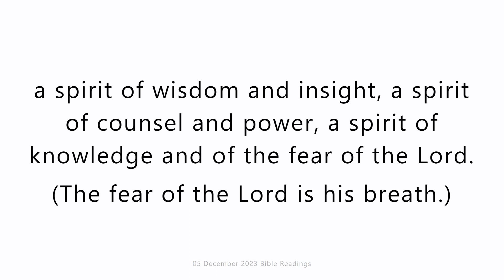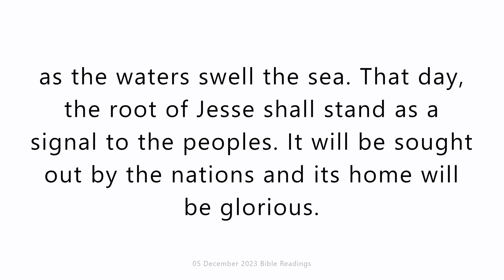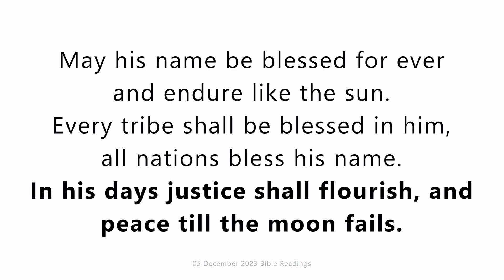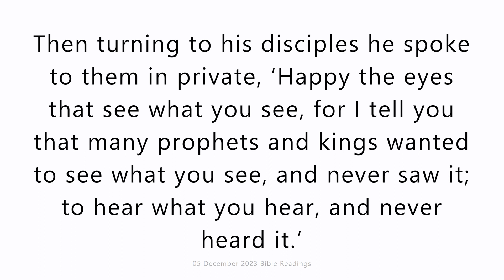5 December 2023 Catholic Mass Bible Reading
5 December 2023 Catholic Mass Bible Reading
Tuesday 5 December 2023
First reading
Isaiah 11:1-10
A shoot springs from the stock of Jesse,
a scion thrusts from his roots:
on him the spirit of the Lord rests,
a spirit of wisdom and insight,
a spirit of counsel and power,
a spirit of knowledge and of the fear of the Lord.
(The fear of the Lord is his breath.)
He does not judge by appearances,
he gives no verdict on hearsay,
but judges the wretched with integrity,
and with equity gives a verdict for the poor of the land.
His word is a rod that strikes the ruthless,
his sentences bring death to the wicked.
Integrity is the loincloth round his waist,
faithfulness the belt about his hips.
The wolf lives with the lamb,
the panther lies down with the kid,
calf and lion feed together,
with a little boy to lead them.
The cow and the bear make friends,
their young lie down together.
The lion eats straw like the ox.
The infant plays over the cobra’s hole;
into the viper’s lair
the young child puts his hand.
They do no hurt, no harm,
on all my holy mountain,
for the country is filled with the knowledge of the Lord
as the waters swell the sea.
That day, the root of Jesse
shall stand as a signal to the peoples.
It will be sought out by the nations
and its home will be glorious.

Responsorial Psalm
Psalm 71(72):1-2,7-8,12-13,17
In his days justice shall flourish, and peace till the moon fails.
O God, give your judgement to the king,
to a king’s son your justice,
that he may judge your people in justice
and your poor in right judgement.
In his days justice shall flourish
and peace till the moon fails.
He shall rule from sea to sea,
from the Great River to earth’s bounds.
For he shall save the poor when they cry
and the needy who are helpless.
He will have pity on the weak
and save the lives of the poor.
May his name be blessed for ever
and endure like the sun.
Every tribe shall be blessed in him,
all nations bless his name.

Gospel Acclamation
Ps84:8
Alleluia, alleluia!
Let us see, O Lord, your mercy
and give us your saving help.
Alleluia!

Gospel
Luke 10:21-24
Filled with joy by the Holy Spirit, Jesus said:
‘I bless you, Father, Lord of heaven and of earth, for hiding these things from the learned and the clever and revealing them to mere children. Yes, Father, for that is what it pleased you to do. Everything has been entrusted to me by my Father; and no one knows who the Son is except the Father, and who the Father is except the Son and those to whom the Son chooses to reveal him.’
Then turning to his disciples he spoke to them in private, ‘Happy the eyes that see what you see, for I tell you that many prophets and kings wanted to see what you see, and never saw it; to hear what you hear, and never heard it.’